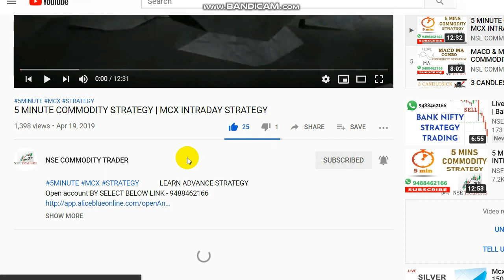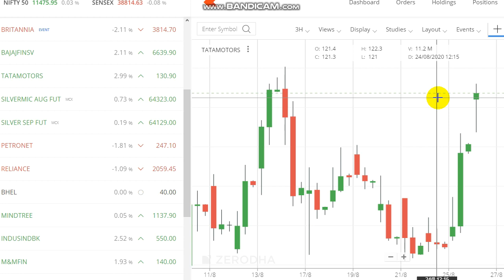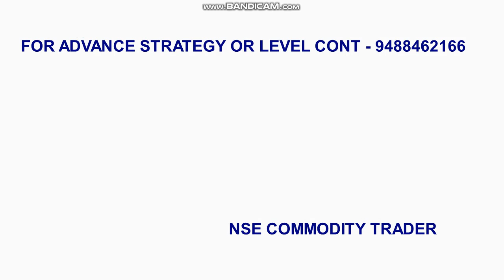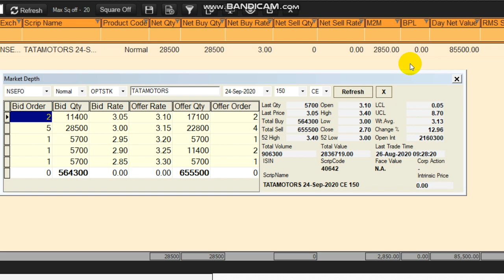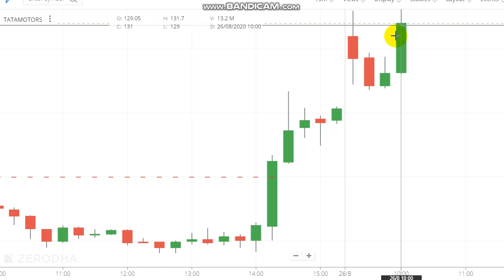Stock Market Intraday Trading | Tata Motors Live Intraday Trading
Tata motors live intraday trading.

To Open Trading Account Click the Link -  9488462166

Crudeoil Levels,
Share market,
Stock market,